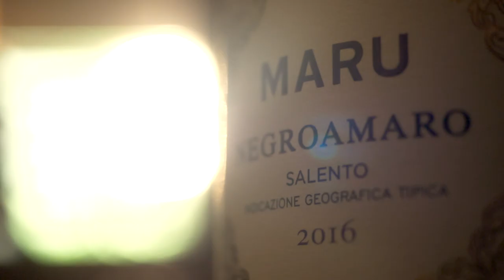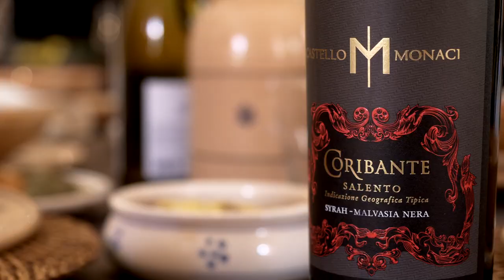CASTELLO MONACI - Long Version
Commericial relized from Salento Productions (audiovisual house production based in Salento) for Castello Monaci Winery and Resort.
Written and directed : Federica D'Ippolito
DoP : Antonio Fracasso
Original Music: Francesco de Donatis
Executive Production: Christian Sanità
Drone Operators: Fabio de Benedittis e Marco Troisi
M.U.A : Martina Fracasso